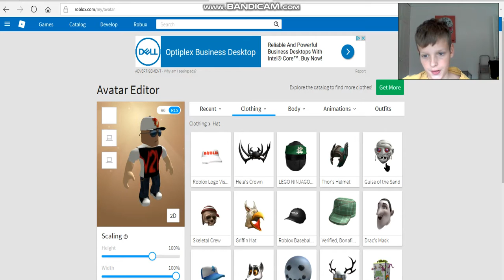LET'S PLAY | ROBLOX Assassin | (40 SUBSCRIBER SPECIAL)